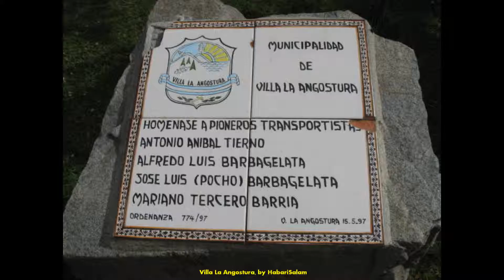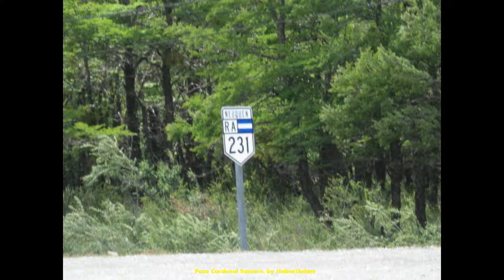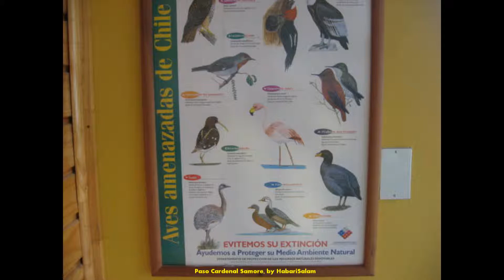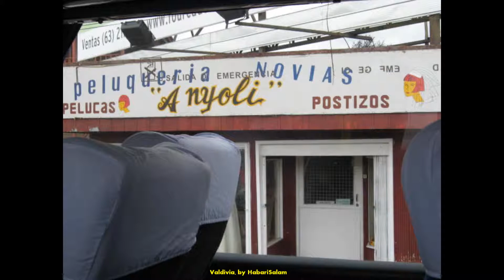2006 South America By Bus, From Villa La Angostura (Argentina), To Valdivia (Chile), Via Paso Samore